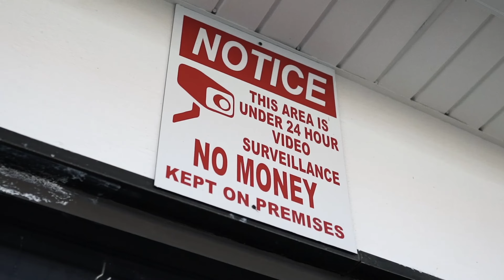JuvieRay - CHANGE (Official Video)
Music Video By King Spencer

©️2021 Umbrella Group Music